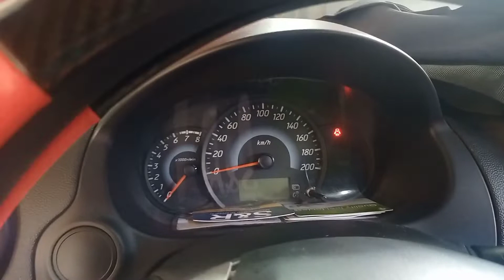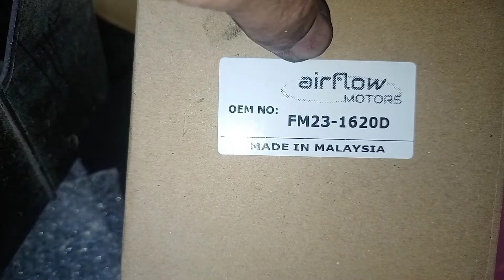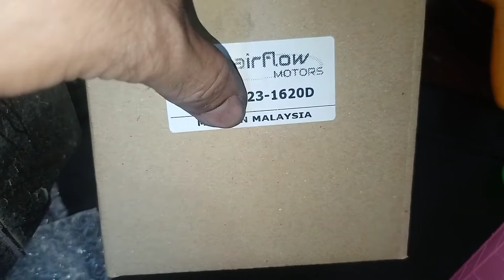Mitsubishi Mirage Change Fan Motor